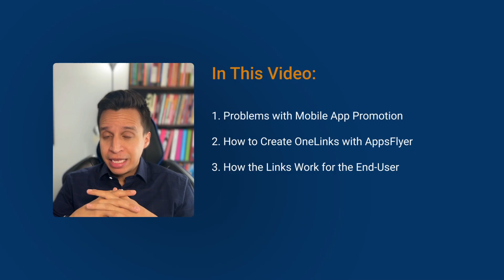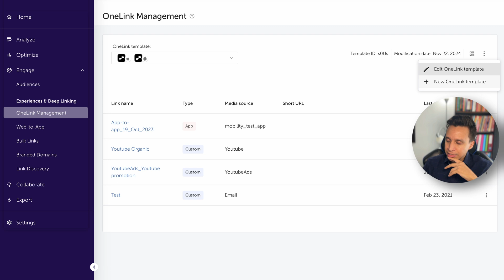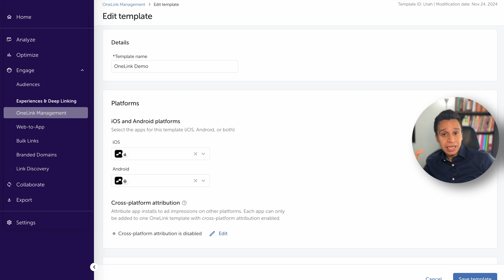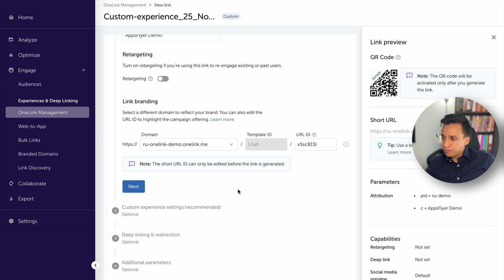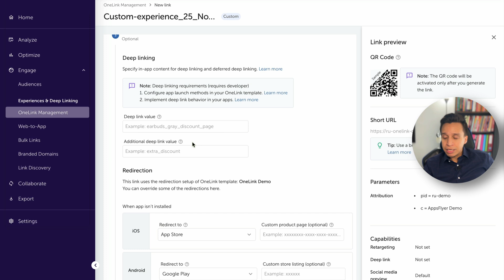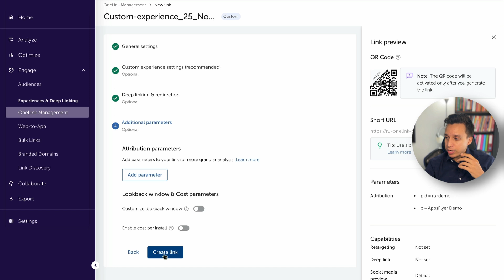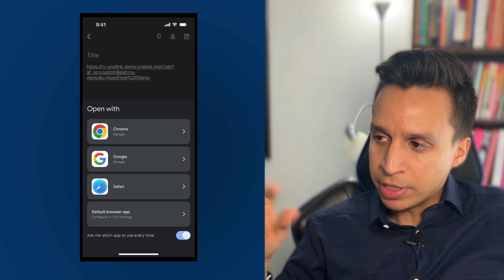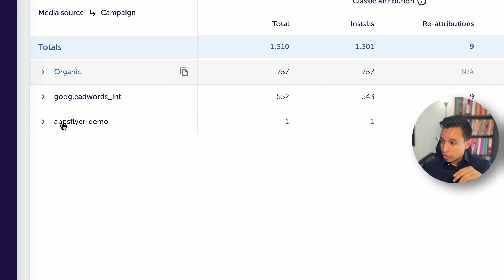AppsFlyer OneLink Tutorial: Boost App Conversions in Minutes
Learn how better app marketing links, through the AppsFlyer OneLink technology, can improve conversions and enhance the user experience.

We will address the following questions:

1. How can better links boost conversions in-app marketing?
2. What is the AppsFlyer OneLink technology, and how does it work?
3. What common problems does OneLink solve in mobile app promotion?
4. How can you integrate smarter linking strategies into your campaigns?

0:00 - Introduction
0:21 - Mobile App Challenges
3:36 - Create OneLinks
11:50 - End-User Experience
15:36 - Conclusion

🚀    Want to build a powerful data stack for your org? Go here: rubenugarte.com

📙 Order my book, The Data Mirage: Why Companies Fail to Actually Use Their Data (anywhere books are sold)